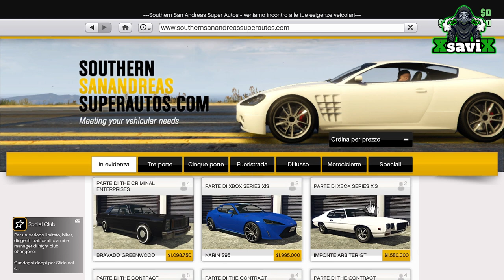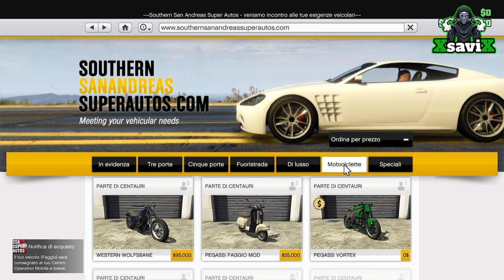Gta5*💥Duplicazione💥NO TARGHE💥In solo💥XsaviX*💥XboX s/x ,ps4/ps5